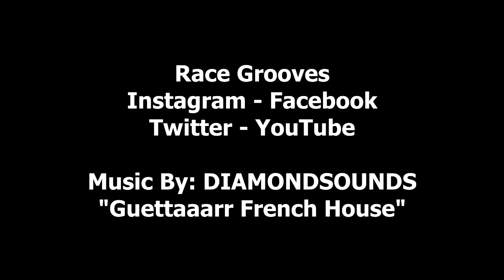2013 Hot Wheels Convention Announcement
Details can be found here. Please expand for complete details.
Hyatt Regency, Garden Grove, CA. Sept 25-29, 2013.